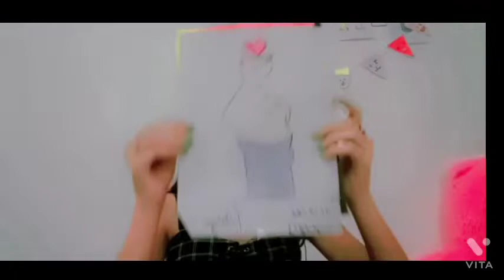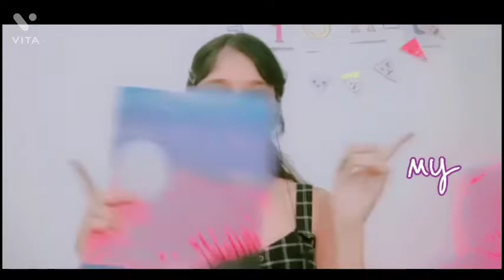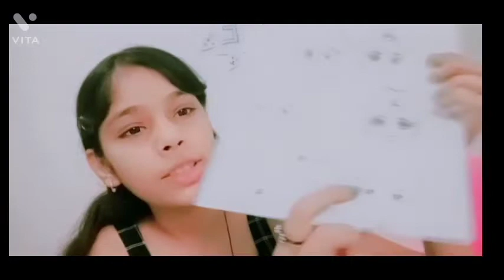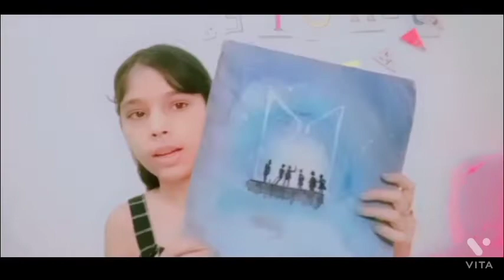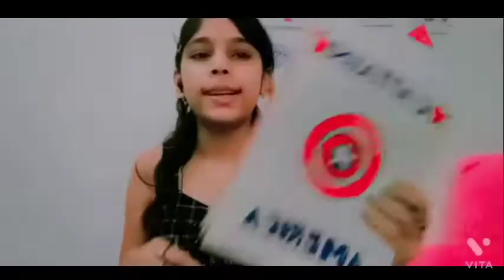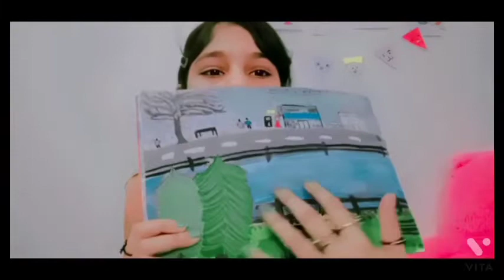Real✨. my vs real drowning ❤️✨ my drowning 💜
my Drowning vs Real✨. my vs real drowning ❤️✨ my drowning 💜.My drawings real vs my drawing#my Drowning vs Real✨. my vs real drowning ❤️✨ my drowning 💜